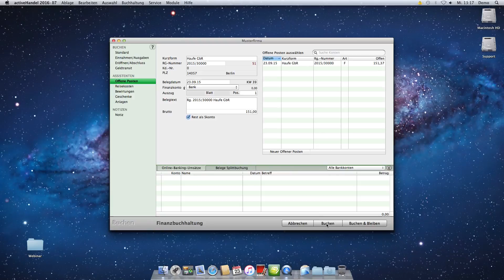Zahlungen für gestellte Rechnung erfassen | Einführung - activeLinie - Teil 5 | Mac & PC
Zahlungseingang für eine gestellte Rechnung erfassen:
Diese Video zeigt Ihnen, wie Sie Zahlungen zu gestellten Rechnungen mit dem Rechnungsprogramm auf dem Mac & PC in den Programmen der activeLinie erfassen.

Nach Erhalt der Zahlung für eine von Ihnen gestellte Rechnung (Ausgangsrechnung), sollte diese im Programm erfasst werden.

00:00 Zahlungseingang für eine gestellte Rechnung erfassen
00:23 Anzahlung
00:45 Wann haben Sie die Zahlung erhalten?
01:00 Rechnung abhaken für die Zahlung
01:30 Teilzahlung
01:44 Skonto

Dies ist wichtig, damit Sie sehen können, welche Rechnungen offen  (unbezahlt) sind und wieviel der Kunde noch zahlen muss. Nur in diesem Fall ist die Übersicht der zu mahnenden Rechnungen hilfreich und nur dann können Mahnungen korrekt erzeugt werden.

Beispiel: Hat ein Kunde zu einer Rechnung über 1.000 € nur einen Teilbetrag in Höhe von 500 € gezahlt, so dürfen Sie auch nur die verbleibenden 500 € mahnen. Dies ist aber nur dann möglich, wenn Sie die Zahlungseingänge zu den Rechnungen erfassen.

Die Erfassung der Zahlungseingänge auf dem Mac oder PC ist auf verschiedenen Wegen im Rechnungsprogramm möglich und benötigt grundsätzlich nur 3 Informationen:

1. Wann haben Sie die Zahlung erhalten?
2. Auf welches Bankkonto oder Kassenkonto haben Sie die Zahlung erhalten?
3. Welchen Betrag hat Ihnen der Kunde gezahlt?

So haken Sie den Zahlungseingang einfach ab:

- Markieren Sie die Rechnung, zu der Sie eine Zahlung erhalten haben.
- Wählen Sie im Menü „Zahlungen / Bezahlen“ aus, um die Erfassung der Zahlung zu öffnen.
- Geben Sie das Belegdatum, also wann Sie die Zahlung erhalten haben, ein.
- Geben Sie das Finanzkonto, also das Kassen- oder Bankkonto, auf dem die Zahlung einging, an.

- Geben Sie den Betrag an, den der Kunde gezahlt hat.

a) Der gezahlte Betrag muss korrekt angegeben werden. Hat der Kunde die Rechnung komplett bezahlt, so müssen Sie nichts ändern.
b) Hat der Kunde eine Teilzahlung vorgenommen, so ändern Sie den Betrag auf den gezahlten Betrag.
c) Hat der Kunde Skonto gezogen, so passen Sie den Betrag an und aktivieren das Ankreuz- feld „Rest ist Skonto“, damit der Restbetrag entsprechend ausgebucht wird und nicht als Restforderung bestehen bleibt.

Anschließend können Sie mit Klick auf die Taste „Buchen“ die Eingabe des Zahlungseingangs bestätigen.

Der Zahlungseingang ist nun erfasst und zur Rechnung ist kein Betrag mehr offen.

• Die Mac und PC Software der activeLinie mit Rechnungen (GoBD-konform), für die Sie Zahlungseingänge erfassen können:
- Warenwirtschaft: activeHandel (Kunden, Faktura, Bestellwesen mit Wareneinkauf)
- Handwerk: activeHandwerker (Kunden, Angebote, Aufträge, Rechnungen, Artikelverzeichnis, Leistungsverzeichnis, DATANORM)
- Faktura: activeFaktura, activeDienstleister
- Projektverwaltung: activeProjekt
- Buchhaltung (GoBD-konform): activeKonto (Einnahmen-Überschuss-Rechnung), activeFibu (Finanzbuchhaltung)